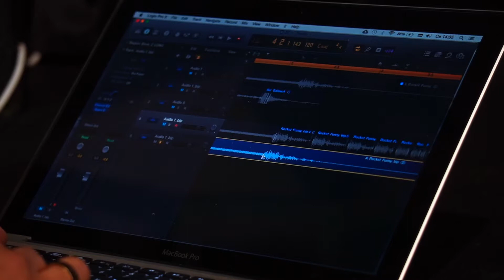ZELTA ZIRGS #8 Skaņu partitūra